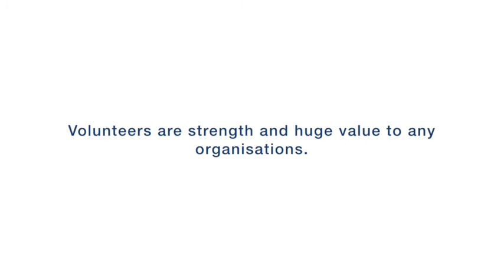Happy International Volunteer Day 2016 from Globethics.net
On December 5th, International Volunteer Day, we recognise volunteers across the world who are giving their time and skills to help others. We also pay special tribute to volunteers working to implement the sustainable development global goals.

Special thanks to Globethics.net Volunteers who were engaged in volunteering their time, energies, and skills to promote ethics and sustainable values for a better future. Let's give our volunteers a hand!